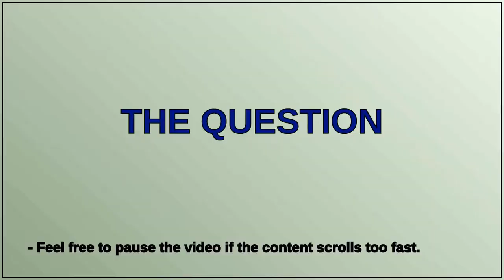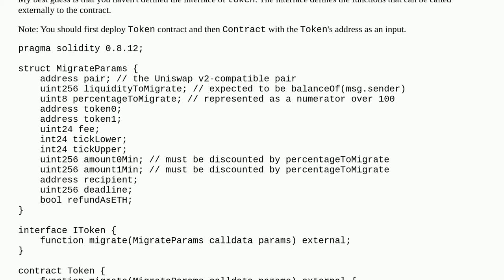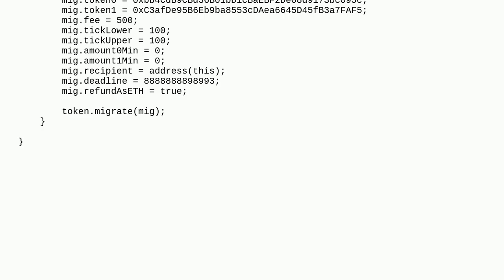How to call a function with a struct parameter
A special thanks goes out to the community

  solidity